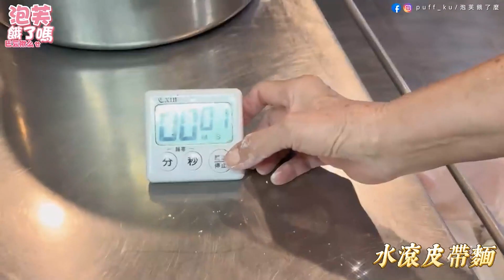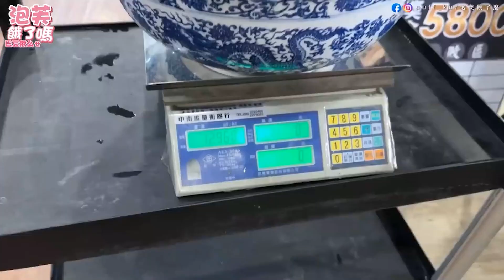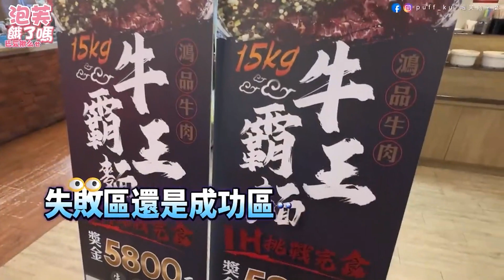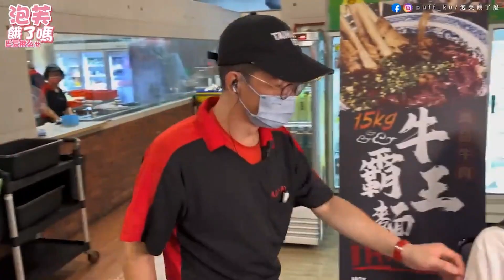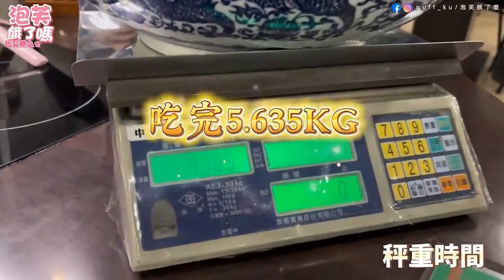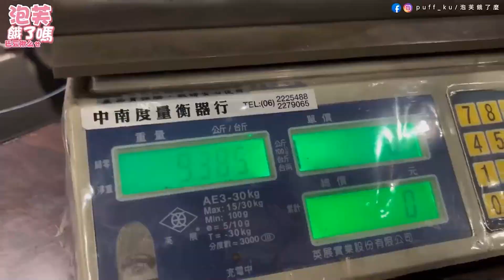【大胃妹子獨吞15kg牛肉麵！ 超高難度碗比臉盆大網驚呆】@puff_ku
15公斤超驚人的量！😍  (雪球編)